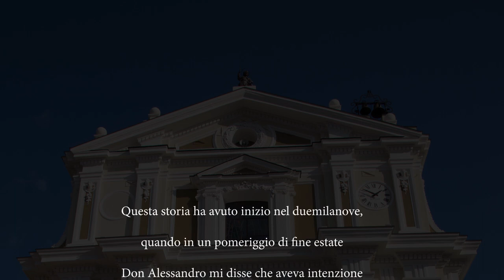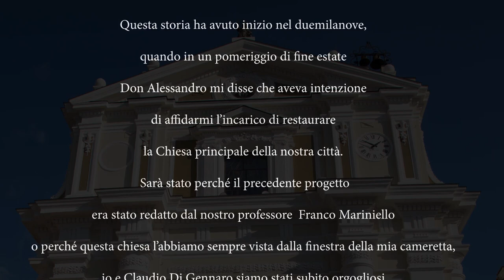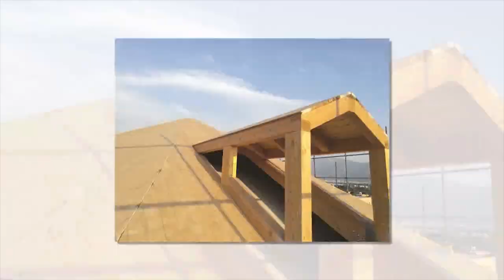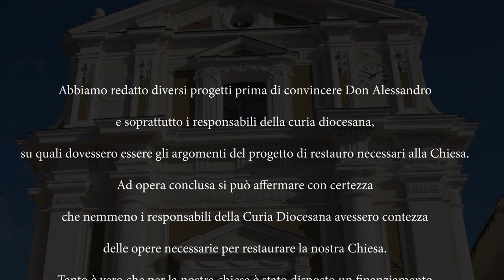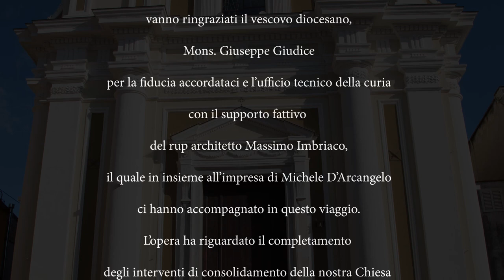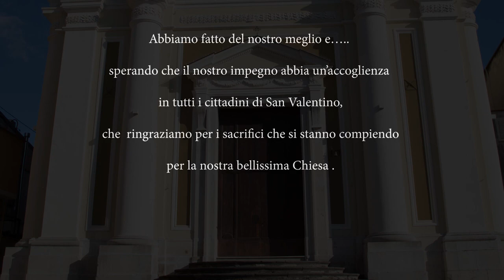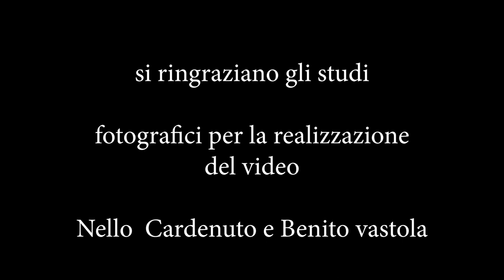Video Restauro Chiesa di San Giacomo maggiore apostolo - novembre 2018